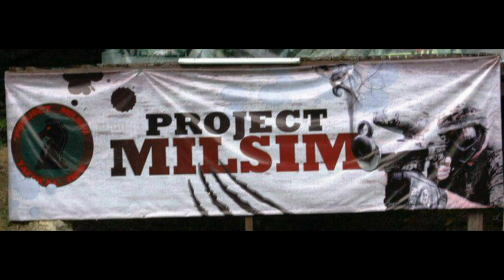Project MILSIM Minipisodes BIRT with ZiZan.avi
ZiZan Raja Lawak joins Project MILSIM  on a Roping day B.I.RT. Basic Intervention Ropes Technique.